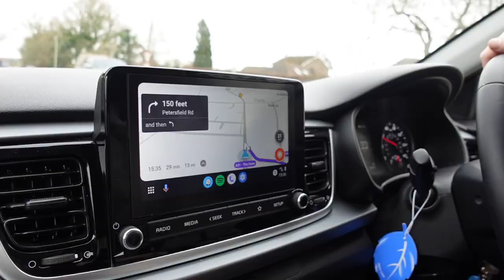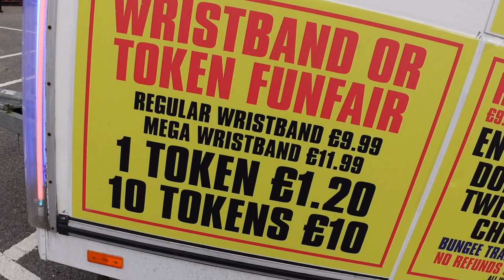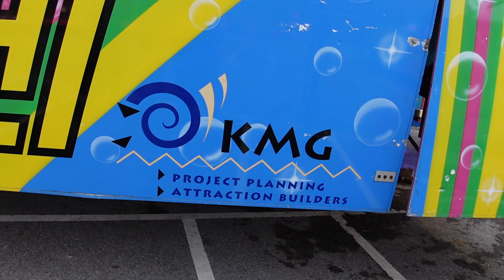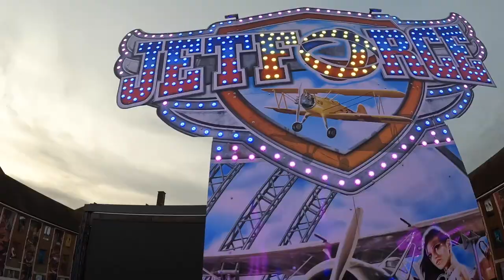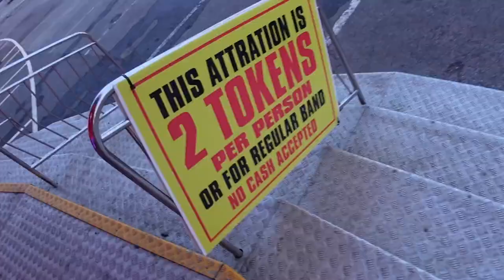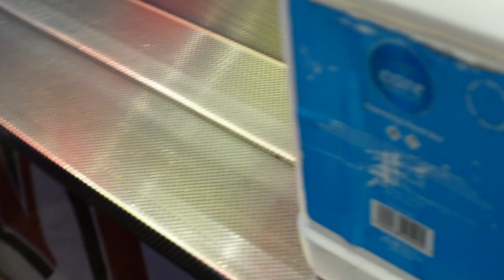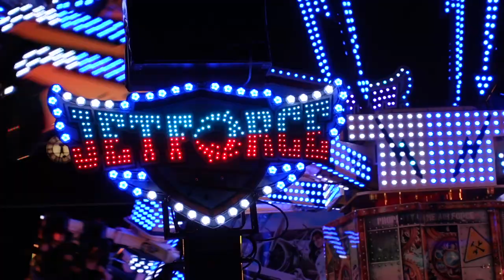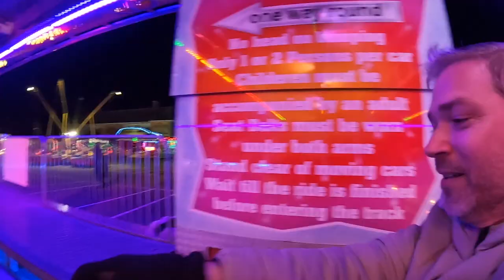Back with a Bang! - Funpark Bordon Vlog 2023, First Fun Fair of the Year! Was is Game Over?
Welcome back to Extreme Funpark! Our first Fun Fair of 2023, Join Me, Si and Coops for John Davis's Funpark in the hometown of Coops in Bordon, Hampshire! This is a wristband fair with some cracking machines including the newest Tivoli Extreme in the UK! Plus a Superstar, KMG Freak Out, Twist, Dodgem, Waltzer.. The Frogs are in the yard getting a paint.

It's great to be back on the grounds after a 6 week break, Feels like home! This Valentines Fair is great value with a MEGA Band costing £11.99 for 4 hours of completely unlimited riding and £9.99 fora band without the BIG rides, You can also pay with Tokens.

We started on the amazing KMG Freakout X-Flight before heading on the Extreme, Waltzers, Superstar and then Dodgems!

My Gear
Canon EOS M50
Sony ZV-1